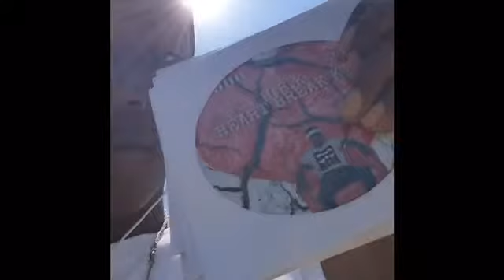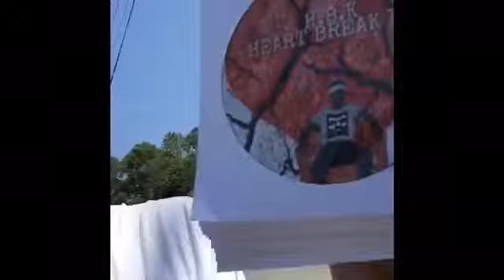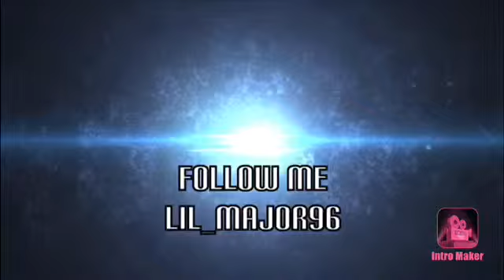Vlog CDs Are Ready !!!!!!!